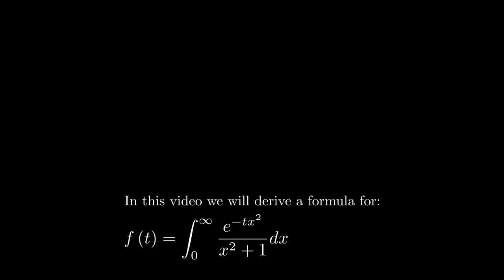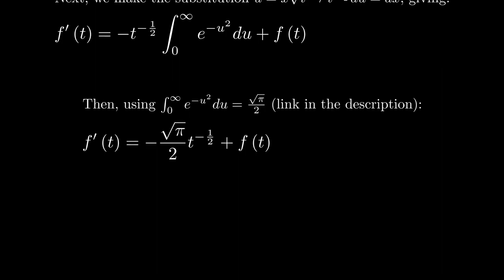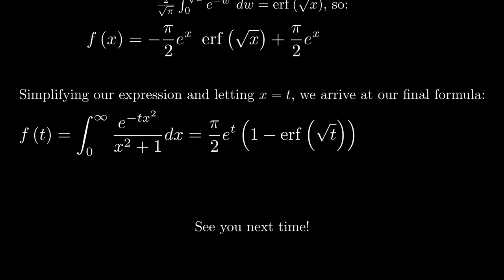Feynman Integration Example 62 - Integral from 0 to infinity of e^-(tx^2)/(x^2+1)dx formula.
Deriving a formula for the integral from 0 to infinity of e^-(tx^2)/(x^2+1)dx formula.